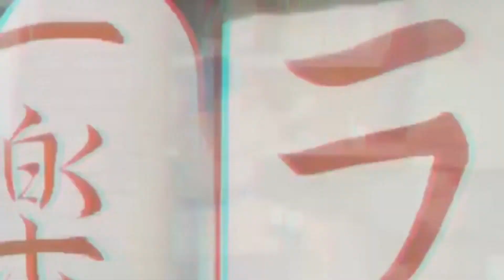Neverland Chronicle - Never X Saint Jerome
Prod. Nicholas Allan
Video and original made by Never
Recording and Mixed: @thatsloveb (Instagram)